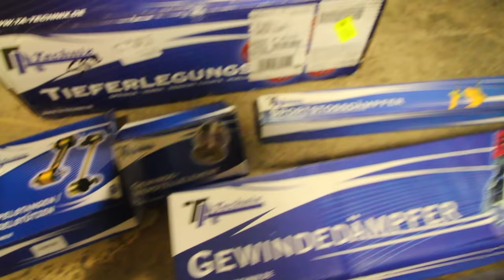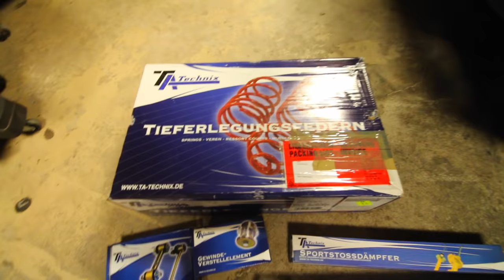How to Install Tieferlegungsfederns on a Volkswagen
In this video, my little brother and I install some coilovers on his golf. Before the coilovers, he had a set of aftermarket lowering springs on the OEM shocks and that lowered the vehicle, but the handing wasn’t too improved. With the coilovers, we can adjust the ride height, and the shocks are paired to the spring, so the handing on the car will be improved.

If you have any questions regarding the video, you know what to do. :)
Please give it a like 👍 and follow 👣